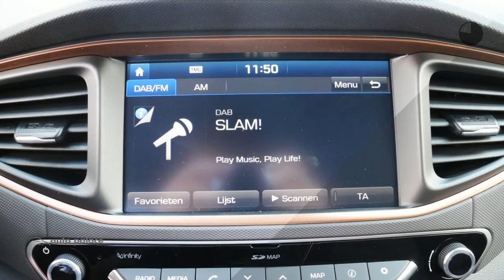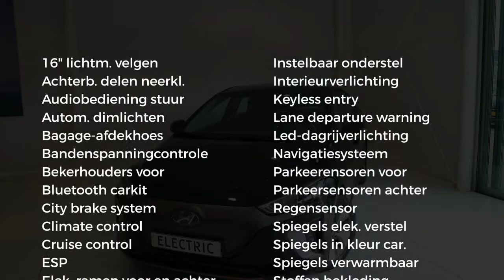Hyundai IONIQ EV 120 pk Aut. Comfort | ELEKTRISCH | 4% BIJTELLING TOT 2024 | DIRECT LEVERBAAR